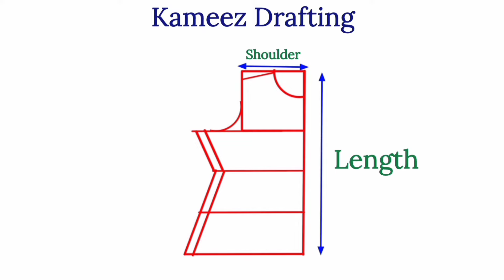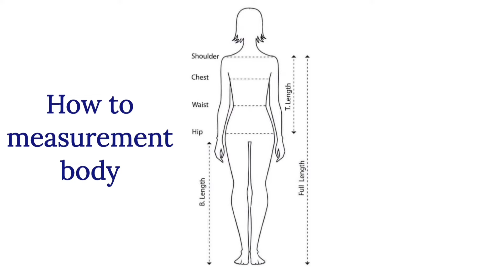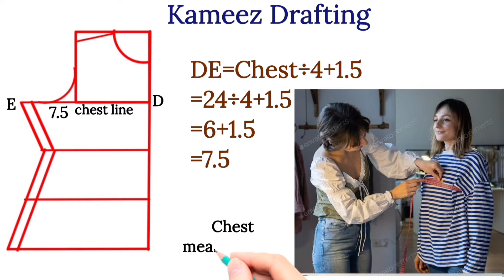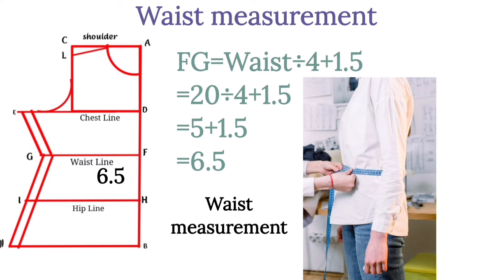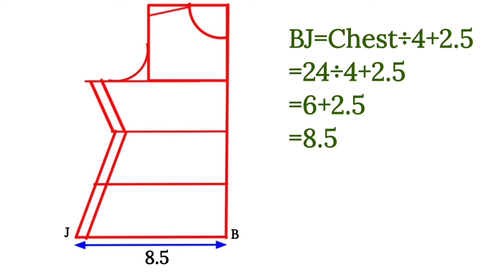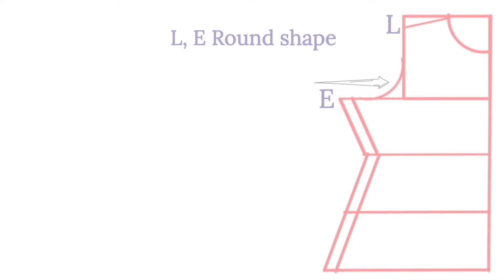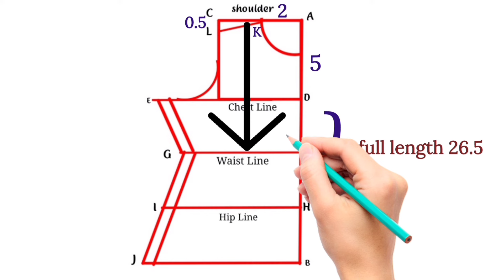Kameez cutting formula || Kameez Drafting || Theory Class || Kameez Basic formula Esay